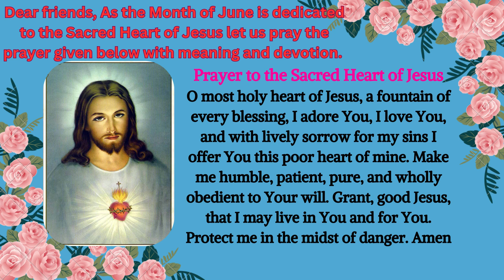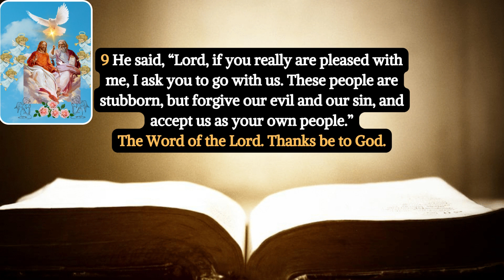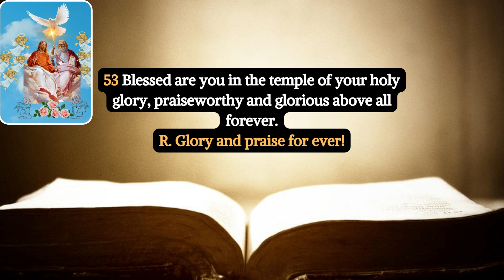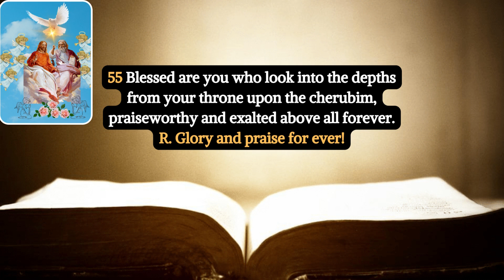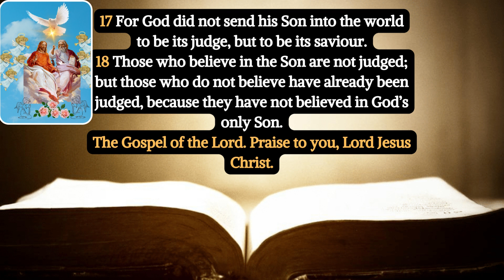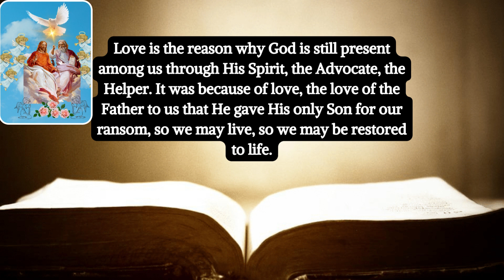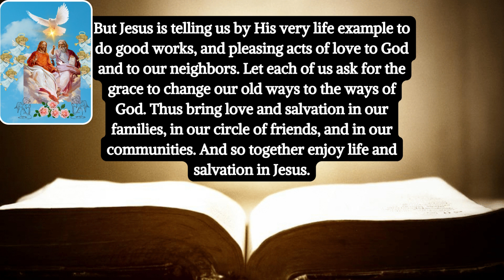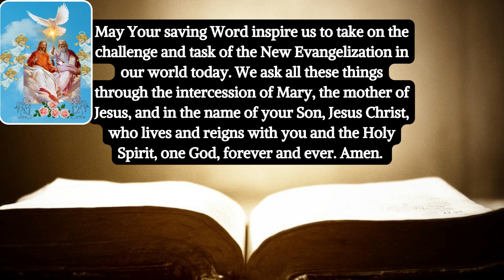Catholic Readings and Reflection for Today | Solemnity of the Most Holy Trinity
Catholic Sunday Mass Readings for June 4, 2023

The Solemnity of the Most Holy Trinity

1st Reading
Exodus 34:4B-6, 8-9

Responsorial Psalm
Daniel 3:52, 53, 54, 55, 56

2nd Reading
2 Corinthians 13:11-13

The Acclamation
Revelation 1:8

Gospel
John 3:16-18

My dear brothers and sisters in Christ Jesus, in Today’s Gospel Reading John 3:16-18 we find that there is only one God and no other. And God is Trinity. The Father has sent and revealed Himself in His son Jesus and the Holy Spirit who has descended and has been sanctifying the world.
As we give our worship to our Triune God, we also become instruments and channels of God’s saving love for humanity.

Today, the faithful are encouraged to celebrate Trinity Sunday with pure love just like the love that God has been giving us. It was love that moved the Father to send His Son Jesus to save us. It is because of God’s love that we enjoy life.

Love is the reason why God is still present among us through His Spirit, the Advocate, the Helper. It was because of love, the love of the Father to us that He gave His only Son for our ransom, so we may live, so we may be restored to life.

Dear family of Mother Mary’s Protection, today’s Gospel John 3:16-18 invites each of us to reflect on How truthful we are in our words, thoughts, and actions? Dear friends, it is difficult and painful to be truthful because it hurts our comforts and our ego,  our selfish nature, and our pride.

But Jesus is telling us by His very life example to do good works, and pleasing acts of love to God and to our neighbors. Let each of us ask for the grace to change our old ways to the ways of God. Thus bring love and salvation in our families, in our circle of friends, and in our communities. And so together enjoy life and salvation in Jesus.

Prayer
Almighty and Ever-living God, we thank you for saving and loving us through Jesus Your Son, who is our Lord, Savior, and Brother. Thank you for giving us a life lived in grace through the blood of Christ. May we not forget Your love for us and so we do our part of loving and serving others, friends, and strangers.

May Your saving Word inspire us to take on the challenge and task of the New Evangelization in our world today. We ask all these things through the intercession of Mary, the mother of Jesus, and in the name of your Son, Jesus Christ, who lives and reigns with you and the Holy Spirit, one God, forever and ever. Amen.